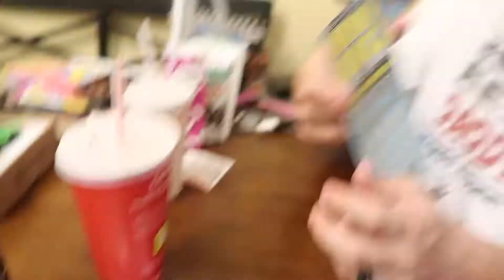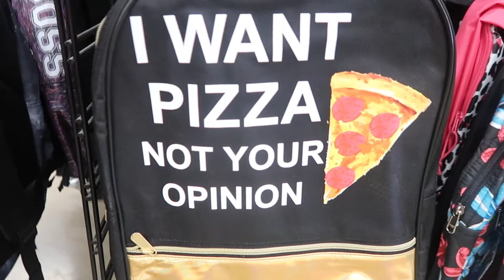Super Hero Incredibles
Last week Kenny was gone and we promised Freya a fun filled weekend when he got back...